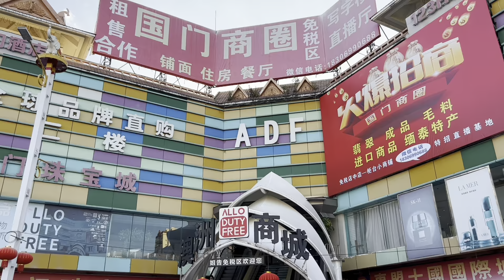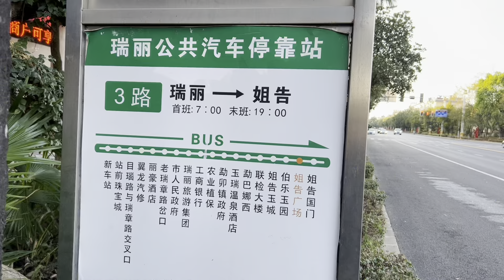杜哥去缅甸找老婆，到了瑞丽口岸，发现口岸门口全是缅甸美女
Du Ge is going to Myanmar to find a Burmese wife and bring it to China. He has just arrived at Ruili Port, Yunnan Province, and found that the entrance of the port is full of Burmese beauties, all of whom want to marry in China.杜哥准备去缅甸找个缅甸老婆，带到中国来，刚到了云南省瑞丽口岸，发现口岸门口全是缅甸美女，都想嫁到中国来